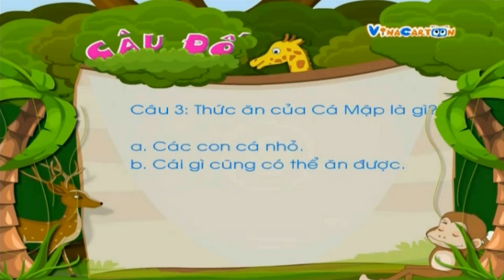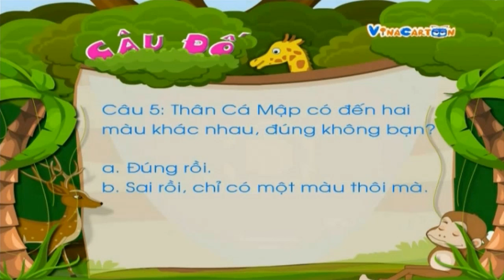Bé Yêu Động Vật - Cá Mập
Cùng khám phá thế giới động vật hoang dã với Vinacartoon và bạn Cá mập trong tập phim lần này nhé!

Vina Cartoon